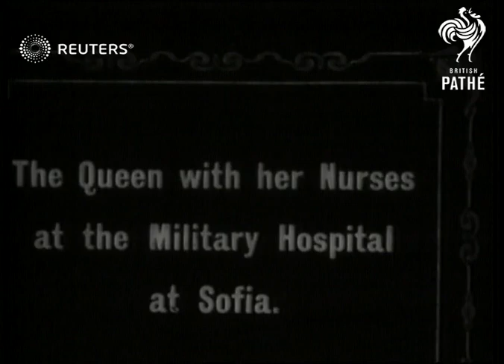BULGARIA: Various scenes from around the country (1916)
Various scenes from Bulgaria, including the Queen during a trip to a military hospital in Sofia, schoolgirls dancing and army troops training.

Full Description:

SLATE INFORMATION: The Queen with her nurses at the Military Hospital at Sofia

BULGARIA: Sofia:
Car arriving, Queen and nurses stepping from car / Various of Queen during visit to military hospital, meeting nurses and patients

SLATE INFORMATION: Panorama of Sofia

High angle view city streets, buildings

SLATE INFORMATION: The Royal Palace, Sofia

Gates at entrance to palace

SLATE INFORMATION: One of many fine girls' schools in Sofia

School girls exercising, stretching
Background: Various scenes from Bulgaria, including the Queen during a trip to a military hospital in Sofia, schoolgirls dancing and army troops training.